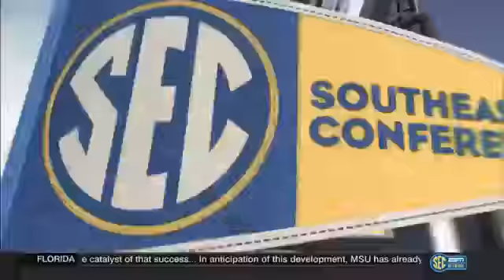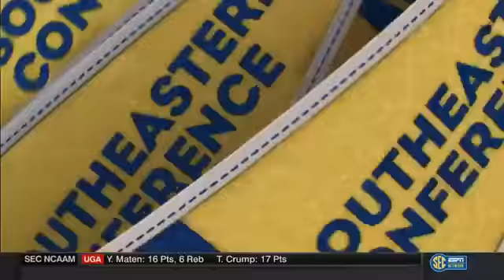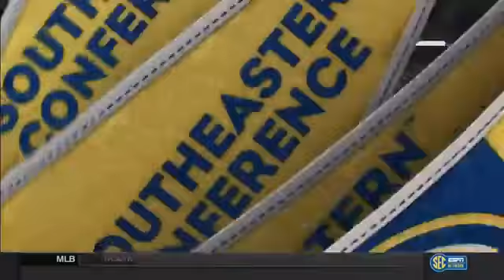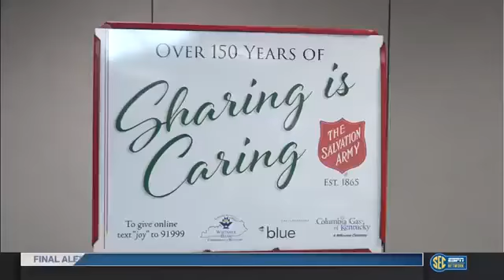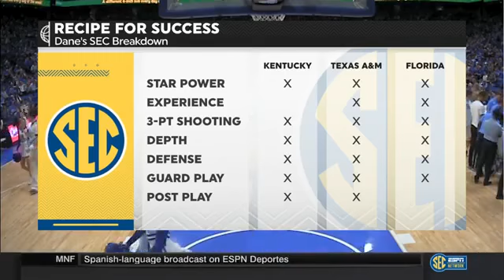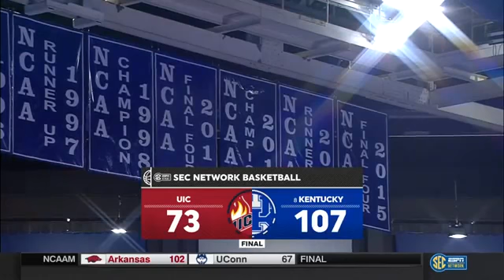UIC vs Kentucky NCAA Men's Basketball November 26, 2017